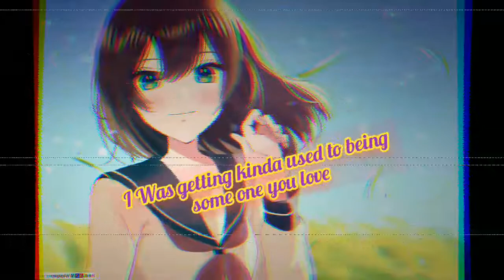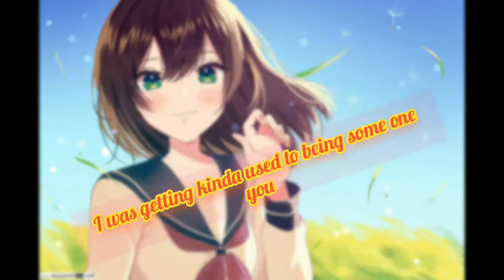Someone loved with lyrics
his second extended play, Breach, and was later included on his debut album, Divinely Uninspired to a Hellish Extent. Wikipedia

Producer(s): TMS

Length: 3:02

Composers: Lewis Capaldi, Ben Kohn, Thomas Barnes, Peter Kelleher, RØMANS

Genres: Pop music, Blue-eyed soul